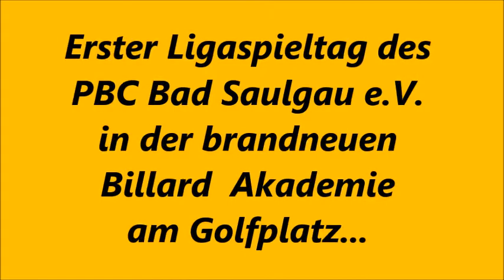Erster Poolbillard Liga Spieltag Saison 2017 / 2018 in der brandneuen Billard Sport Akademie...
Die brandneuen Billard Sport Akademie auf dem Golfplatz in Bad Saulgau, Koppelweg 103 im Teilort Wilfertsweiler war erstmalig Austragungsort im Poolbillard Ligabetrieb 2017 / 2018 für den Pool Billard Club Bad Saulgau e.V. Es war der erste Heimspieltag für die Mannschaften des PBC Bad Saulgau aus der Kreis-, Bezirks- und Landesliga, die allesamt zum Saisonauftakt in den jeweiligen Ligen gegeneinander antreten mussten. Ein Traumstart für die Billard Akademie Bad Saulgau, die seit 05. September 2017 jeweils Dienstags, Donnerstags, Freitags und Samstags für Jederfrau / Jedermann von 18.00h bis 23.00h geöffnet hat. Wir freuen uns auf Ihren Besuch ! Ihre Franz & Regine Frauenhoffer Stiftung